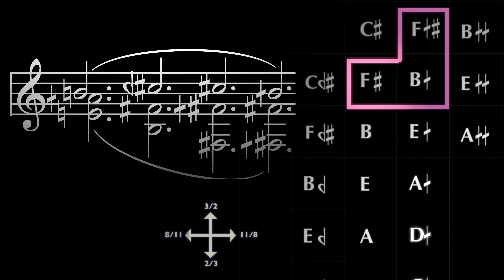11th Harmonic Chorale - Preliminary Sketches (Just Intonation/Microtonality)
This is yet another fragment exploring a tuning lattice built on the 3rd and 11th harmonics. I'm a big believer in these tuning lattices for creating comprehensible harmonic structures and the feeling of movement, and hopefully you can feel some of that here. A tuning lattice is a pretty simple thing - the way I do it, we have a stack of perfect 5ths on the Y axis, representing the 3rd harmonic, and we have a row of what are effectively quartertones on the X axis, representing the 11th harmonic. It's a great visual representation of very real harmonic relationships. My method from that point is to create common tone progressions as well as harmonic variety by essentially drawing shapes on the lattice. In this case the shapes cover three "squares" which means they represent triads. This is just a fragment, but if you find this sort of thing interesting, maybe it will grow to a whole piece some day!